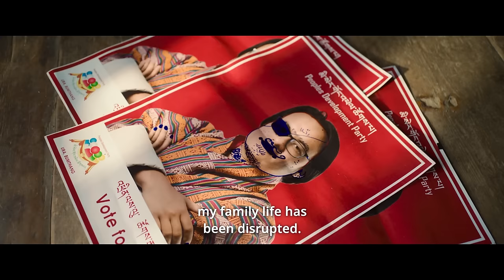THE MONK AND THE GUN Trailer (2024) Drama Movie